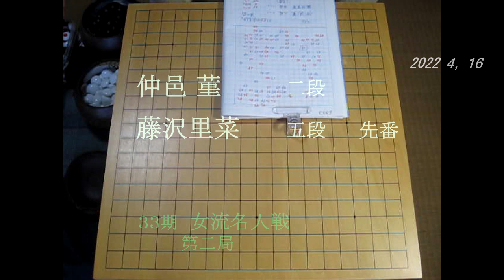仲邑菫二段 藤沢里菜五段(先番) 33期女流名人戦第二局 MR囲碁6343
里菜本因坊　愛咲美棋聖(黒)　38期女流本因坊戦第三局　11月6日午前中の78手迄　MR囲碁4096